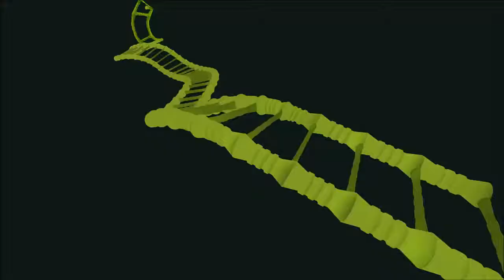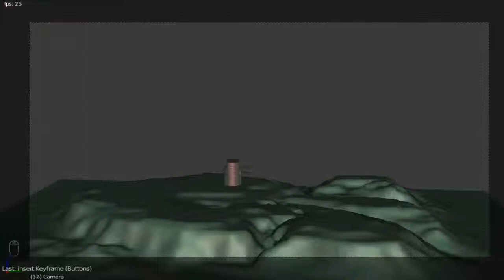UN AÑO DE PRACTICAS CON BLENDER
estos son algunos de mis mejores proyectos en prácticas de este último año, como dato adicional, todos creados con Blender 2.78 y 2.79, un portatil con solo dos núcleos en su procesador, 4G de RAM y 1.7 Ghz, sin tarjeta gráfica dedicada... lo que me impide dar mejores calidades en los render y en las texturas, así como en el número de polígonos en cada archivo y proyecto
)))))0((((((
¿Cual te ha parecido más interesante?
déjame tu respuesta en los comentarios
un like no solo sirve para agradecerme mi trabajo, también sirve para conservar en tu historial todos los vídeos que has reproducido, y así guardarlos para recuperar esa vista por si es necesario para tiempos posteriores, además... cuantos mas likes obtengan estos vídeos, más abierto estará en el algoritmo de Youtube y a más gente le llegará
)))))0(((((
TODA LA MÚSICA QUE HAS ESCUCHADO A LO LARGO DE ESTE VÍDEO, HA SIDO CREADA POR BUSCAVIDAS PRODUCCIONES